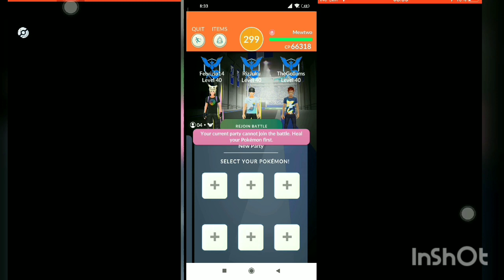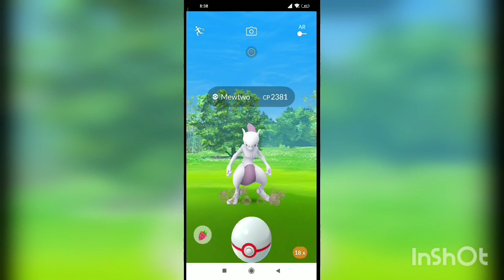4 Men vs Mewtwo Ice Beam - No Weather Boost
4 Men vs Mewtwo Ice Beam - No Weather Boost